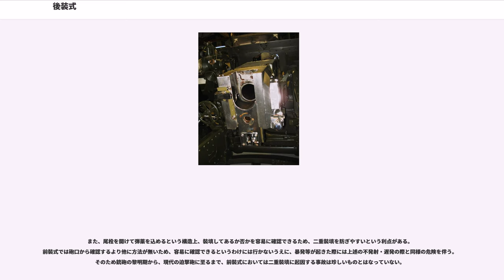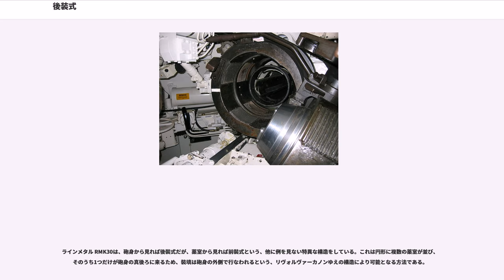後装式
後装式（こうそうしき）は、銃砲の装填方式を2つに大別した1つで、銃砲身の尾部から砲弾と装薬を装填する方式を言う。銃砲口から装填する前装式の対義語。

後込め（あとごめ）、元込め（もとごめ）、砲尾装填式とも呼ばれる。後装式の銃砲を後装銃、後装砲、ブリーチローダー（breech loader）と言う。後装式では銃砲の尾栓（閉鎖機）に工夫が必要となる。

前装式は発砲の後、銃口を手元に戻して弾込めの作業をしなければならないのに対し、後装式は発射した姿勢を崩さず手元で弾込めが可能である。さらに、弾や火薬を槊杖で銃口の奥深くに押し固める手間も不要である。このため後装式は、前装式に比べて弾丸の装填が容易にかつ迅速に行え、しかも発射速度が早いという長所がある。

一方で後装式は弾を込めた後、火薬の燃焼ガスを漏らさないように、弾を込めた箇所を完全に密閉する必要があった。しかし、技術力が未熟な時代では閉鎖機構の精度は低く、前装式に較べて故障や暴発などが起こりやすかったため信頼性が低かった。このため、後装式という機構そのものは、銃の歴史の中でも比較的初期には登場していたにも関わらず、前装式に変わって主力となったのは、各国の工業力が高まった近代に入ってからである。

自動小銃や機関銃など、装填の自動化も可能である。迫撃砲などの例外を除くと現代の大砲と銃はほとんどがこの方式である。

燃焼ガスの漏洩を防ぐため、銃砲尾を開閉する必要があるが、完全に密閉し、高温高圧に耐え、迅速に開閉できなければならないため、後装式の設計・製造で最大の困難となる。閉鎖機構は複雑で高い工作技術が必要であり、近代までは後装式の安全性、耐久性、保守性は前装式にかなり劣った。

大砲では尾栓による閉鎖機が使われる。近代的な尾栓には、ねじでねじ込む螺旋式（screw breech）と、砲身に直角方向に栓を貫通させる鎖栓式（sliding block breech）がある。銃では、連射を可能にするため、遊底（ボルト、スライド）が使われる。しばしば、銃砲自体の機構による閉鎖は不完全であり、金属薬莢による閉鎖が必要となる。

後装式は15世紀ごろまでには登場していたようで、初期の後装式にはフランキ式（仏郎機式）や縦栓式があった。しかしながらこれら初期の後装式砲は燃焼ガスの漏れにより前装式に対して威力が劣っていた。

日本史では、大友宗麟の「国崩」や、加藤清正が朝鮮出兵で鹵獲した砲などが登場する。

小銃では、17世紀には後装式が現れている。アメリカ独立戦争では、イギリス軍のフリントロック式小銃ファーガソンライフルが投入され、毎分6発という当時としては高い発射速度を誇ったが、数の少なさから戦況に影響はなかった。南北戦争においても前装式ライフルが主力であったが、主に騎兵が使用した後装式スペンサー銃の利点が理解され、戦後大量にあった前装式ライフルが後装式に改造され（アメリカのスプリングフィールドM1865、イギリスのスナイドル銃、フランスのタバティエール銃。何れも金属薬莢を使用して閉鎖を実現）、以降は後装式ライフルが歩兵の標準装備となった。他方、これに前後してプロイセンのドライゼ銃、フランスのシャスポー銃といった紙製薬莢を使用するボルトアクションライフルが開発されている。ドライゼ銃はガス漏れの問題があったが、シャスポー銃では生ゴム製のOリングを使用することで、高度な閉鎖を実現した。

大砲では、近代的な閉鎖機構が18世紀に発明され、イギリスでは1858年にアームストロング砲が制式採用された。しかし、鎖栓をネジで押し付けるというアームストロング砲の閉鎖機構は十分でなく、薩英戦争で尾栓破裂事後を起こしたため、イギリスは再び前装砲に戻っている。後装砲が真に実用的になるのは、1872年にシャルル・ラゴン・ド・バンジュが拡張式緊塞具を発明してからであった。

撃発に失敗し不発射を起こした際に比較的対応し易い構造である。前裝式の場合は尾栓が無く、不発があった際にも砲口から取り出さなければいけないので専用の工具を必要とし、更に除去作業中に遅発が発生すれば砲身内で加速された砲弾が自分に向かって飛んで来るため大事故を避けられず危険性が高いのに対し、後裝式の場合は尾栓が開けられるのでこれを利用して不発射弾を排除でき、万が一除去作業中に遅発が発生しても、その際に最も危険が高くなる砲口側へ回る必要が無いという利点がある。無論除去作業中に遅発が発生する可能性そのものは排除できないため危険な作業に違いは無いが、作業をしている人に向...